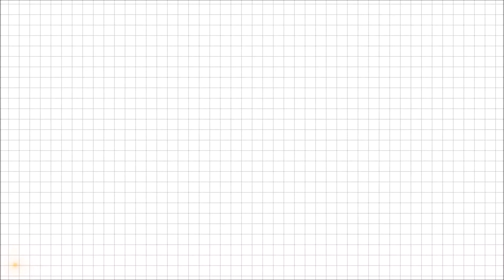Ace Parkway Sector 150 Noida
Explore more about Ace Parkway, Sector - 150, Noida